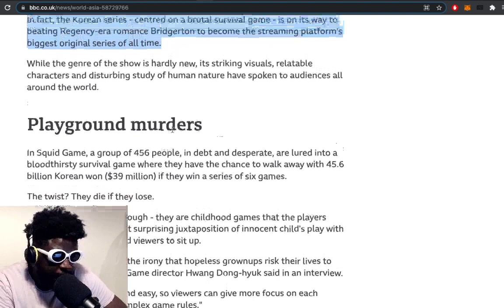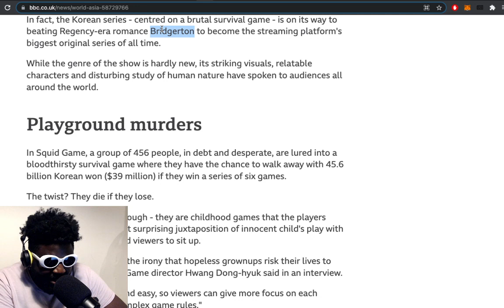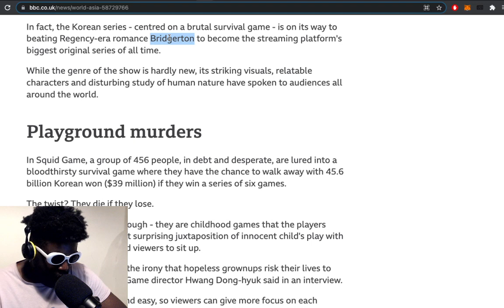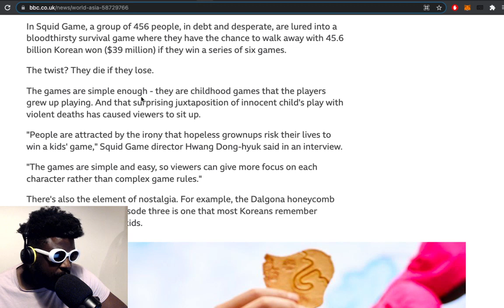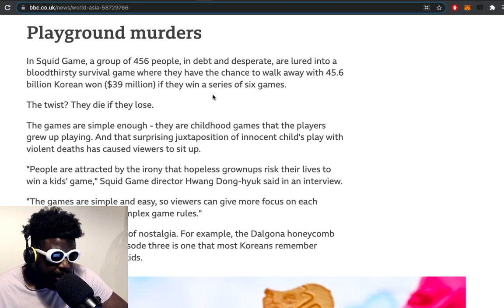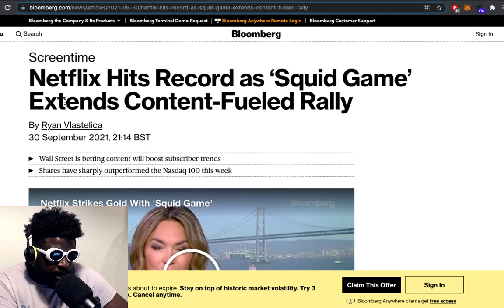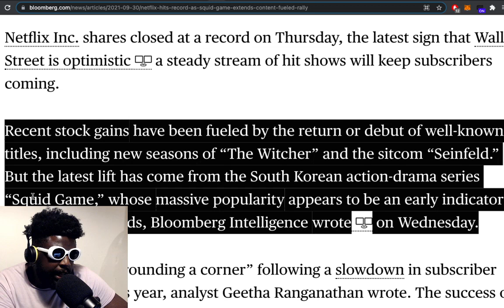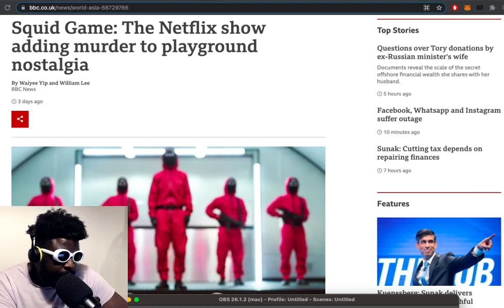Squid Game is OVERRATED